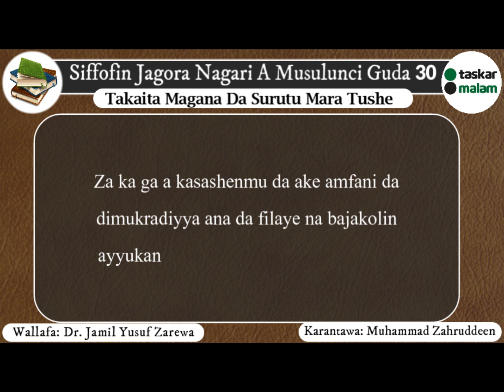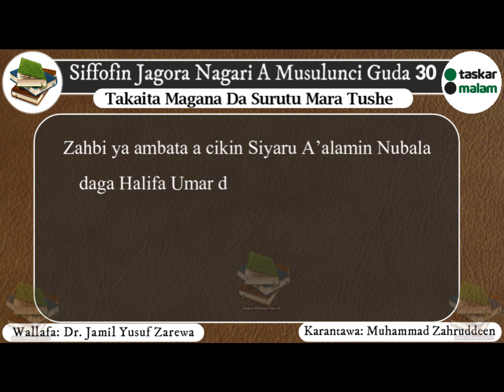11 - Siffa Ta 9 (Takaita Magana Da Surutu Mara Tushe)